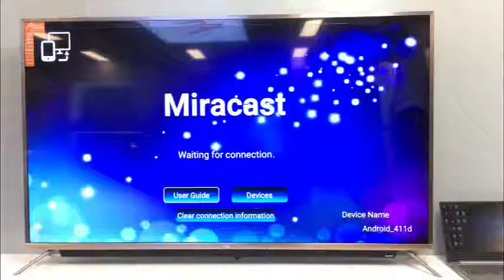AMAZ TV AL412A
AMAZ
*Big TV Manuafactory
*ASPECT RATIO:16:9
*BACKLIGHT LIFE:30000 Hrs
*ELECTROIC SOLUTION:3458
*POWER RATING:Built-In power module 100- 240VAC 50/60 Hz